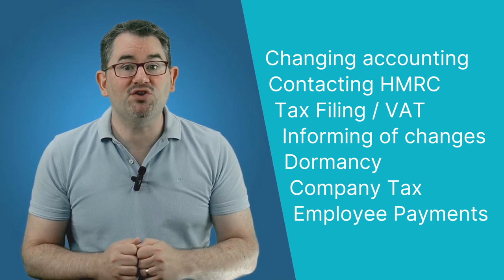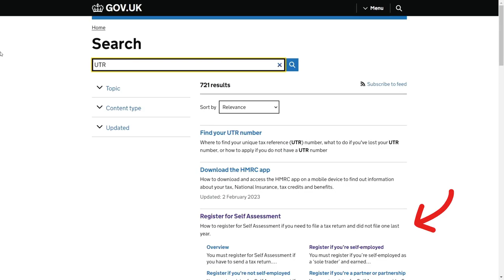Cracking the Code: Demystifying Company UTR Number in the UK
In this insightful video, Ian delves into the intricacies of the Unique Tax Reference (UTR) system in the UK. Discover how the Company UTR number plays a vital role in taxation, ensuring accurate record-keeping, and facilitating efficient communication with HM Revenue & Customs. Whether you're a taxpayer or a professional in the financial field, this video will equip you with valuable knowledge about the UTR and its impact on the UK tax landscape.

Chapters

00:00 - Intro
00:48 - Company UTR Number explained
01:23 - UTR Uses
02:46 - How to get your company utr number
04:05 - Common confusions to avoid.

About Your Company Formations
Establishing a company in the UK can be complex, but as a premier formations agent, we simplify the process by offering a wide range of essential services to businesses, including international entities with commercial activities in the UK or seeking to establish here.
From VAT registration to director appointments and company dissolution, we provide comprehensive support to help your business thrive. and learn more about how we can help your company succeed in the UK market.